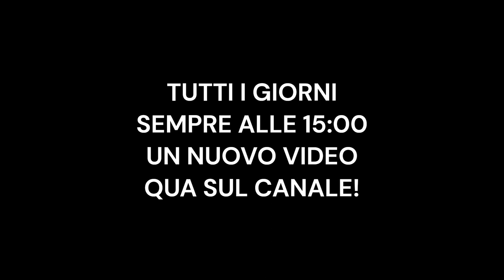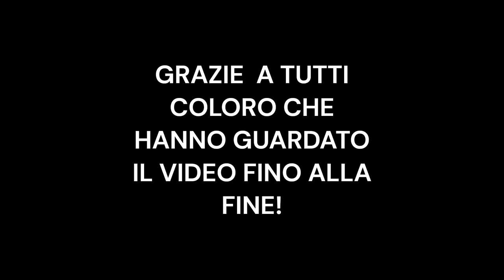SIAMO FUORI DALLA COPPA ITALIA?!?! - FIFA 23 CARRIERA ALLENATORE BARI - #10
Buon pomeriggio a tutti ragazzi ecco a voi il sesto episodio della carriera con il Bari su fifa 23.